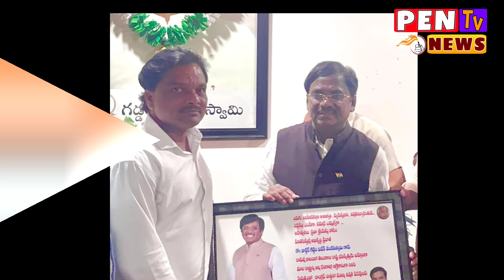భారీ మెజార్టీతో వంశీకృష్ణ గెలుపు ఖాయం: పార్లమెంటు ఇంచార్జ్ కొండి సతీష్